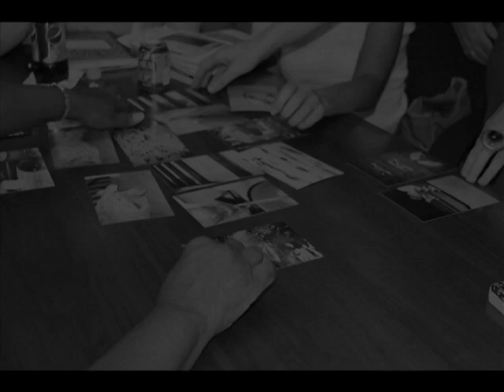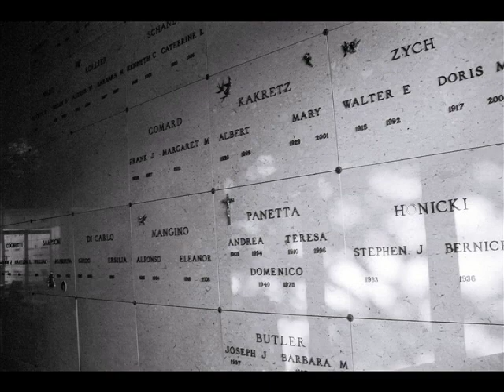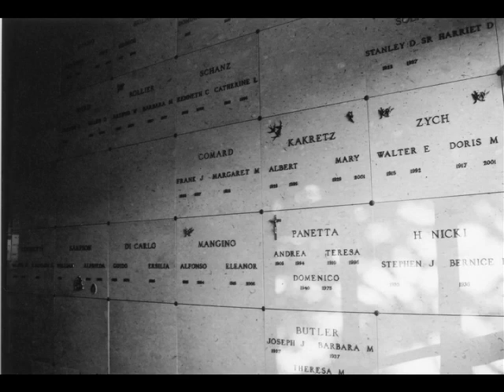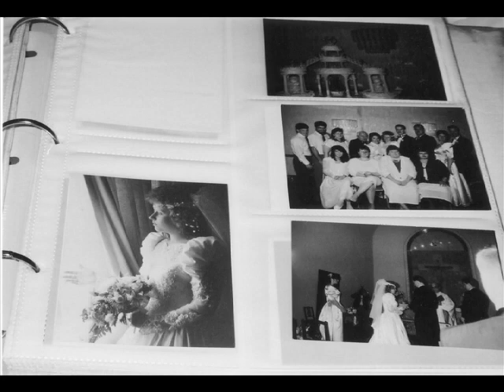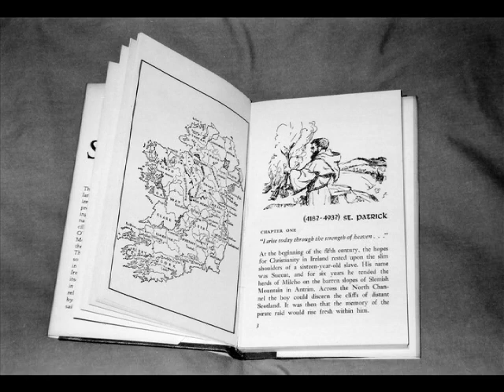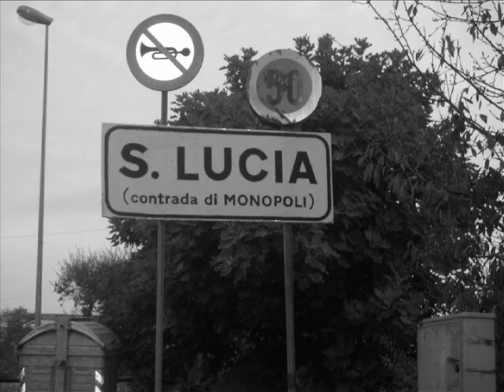ourstoryReelWDI.mp4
Our Story: Women of the Capital Region was a 10-week writing and photography course taking by working women in Troy, Albany, Cohoes, Watervliet, and Schenectady and sponsored by WDI's Art of Labor cultural program.  These digital stories were made by: Ifrecak Singh, Andrea Rollier, Sue Courtney, Kim Springstein, Gail Campbell, Kathy Breda, Katie, Sandra Ryden,  Roberta Farrell and Navralean Chavers.  The class was facilitated by Erin Shannon, Mindy McDaniel, and Victoria Kereszi.  Recorded and edited by Victoria Kereszi. 2009